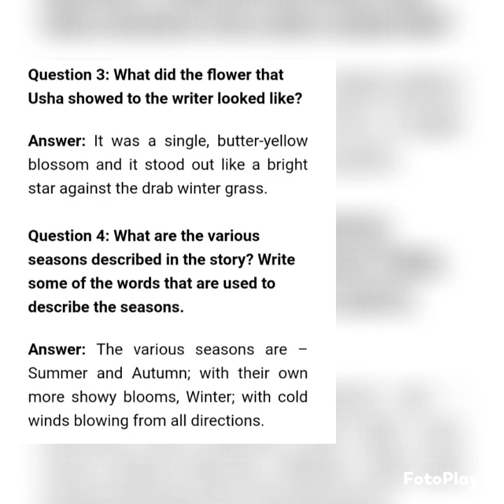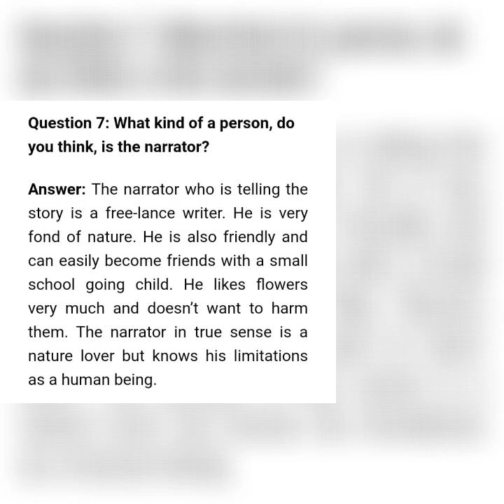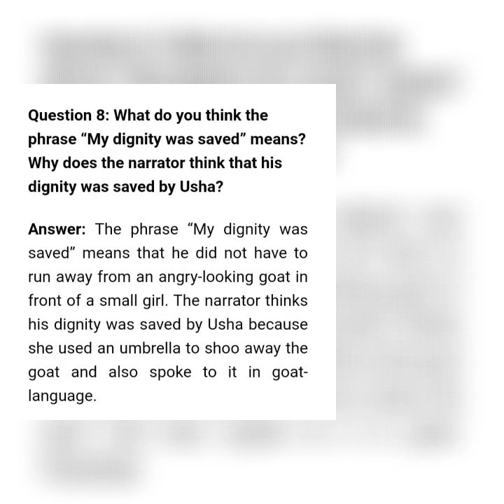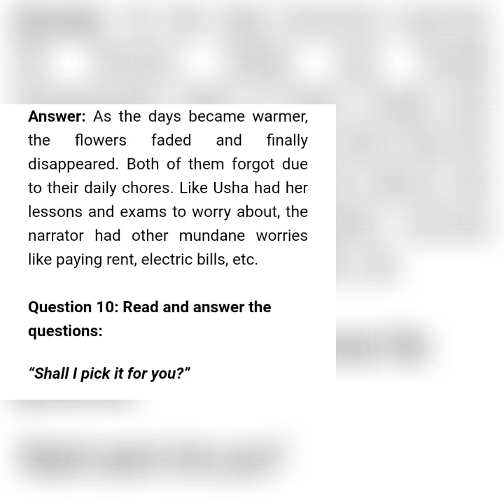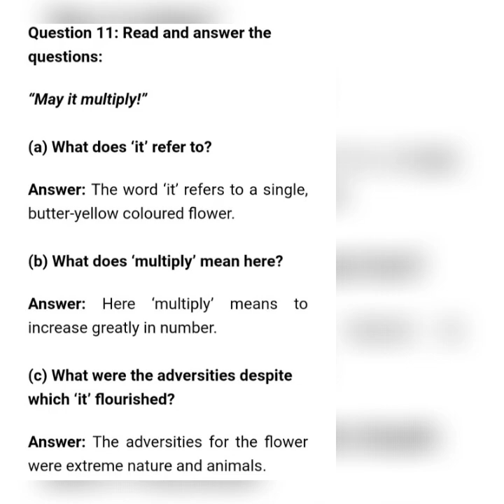English literature || class5 || CBSE board || A New Flower || please 🙏subscribe to my channel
English literature || class5 || CBSE board || A New Flower || Question || Answer ||